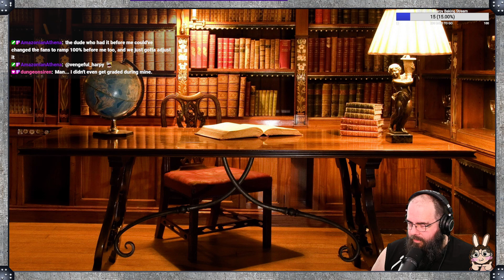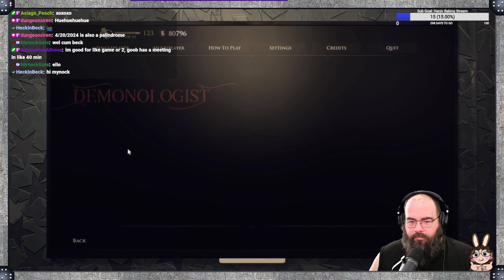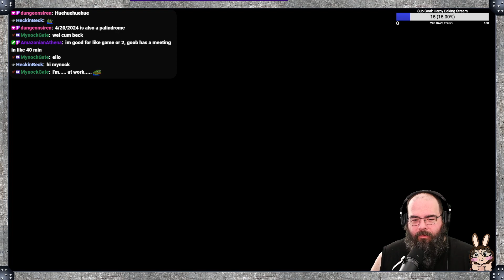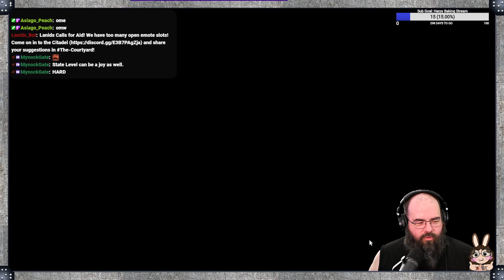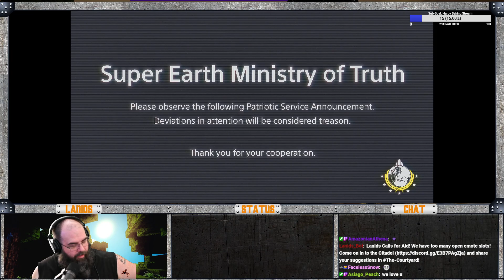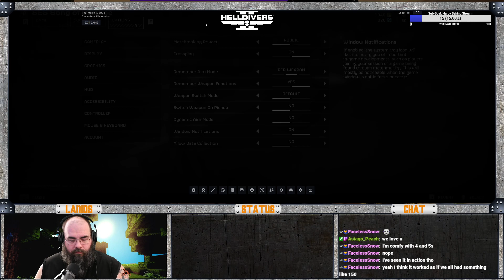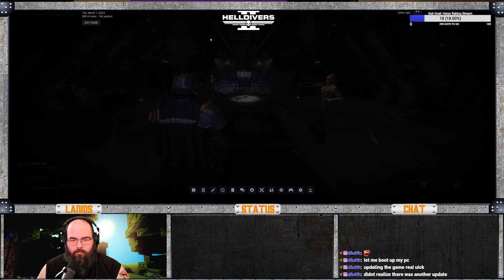| Ep. 091 | Hooky with Harpy Day | Diving and Demons | (2024-03-07)